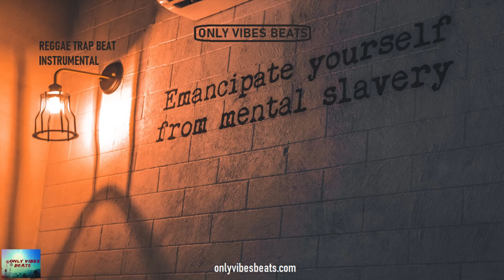[FREE] Emancipate Yourself - Reggae Trap Beat Instrumental 2021 - Only Vibes Beats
💰 Pre Save iTunes/Apple Music : soon

✅ " Emancipate Yourself  Riddim " est libre d'utilisation pour des projets non-commerciaux, obligation de mentionner (prod. Only Vibes Beats). Pour toute autre utilisation obligation d'acheter une licence.
✅ You can use the music for free for any non-profit or promotional purposes.

👉 You MUST give credits to “Only Vibes Beats” on all commercial and non-commercial projects in which you use our music!

INFORMATION LICENCES

 ✅Licence Non-Exclusive : You can distribute,50000 Streams  and sell your songs (up to 5000 copies).*Quality Wave*
✅ Licence Exclusive : You can distribute,Stream and sell Unlimited copies of your songs and the instrumental may no longer be sold by * Only Vibes Beats.

* ** For Licence Non-Exclusive you receive the wave master file.
* ** For Licence Exclusive you receive the wave master file + the track-out (separate instruments) .